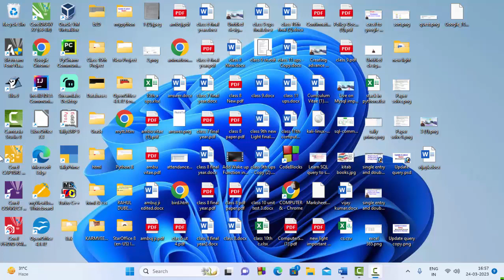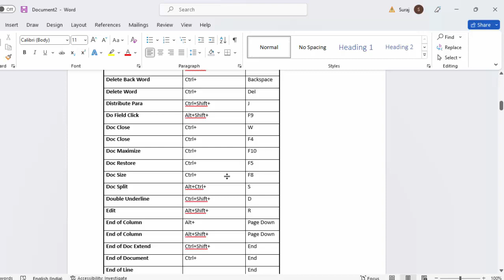All short cut key in Microsoft word 2021@COMPUTEREXCELSOLUTION